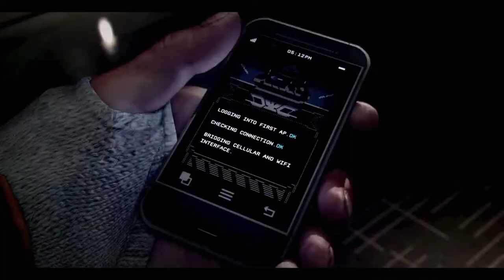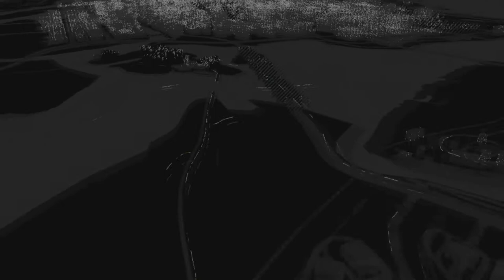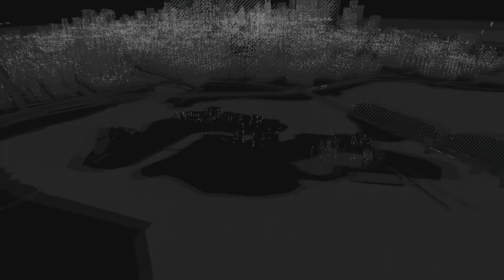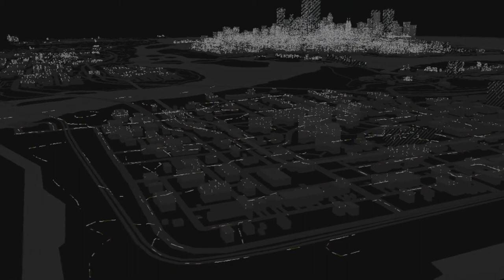Watch Dogs-ACT 2-Part 7- Grandma's Bulldog